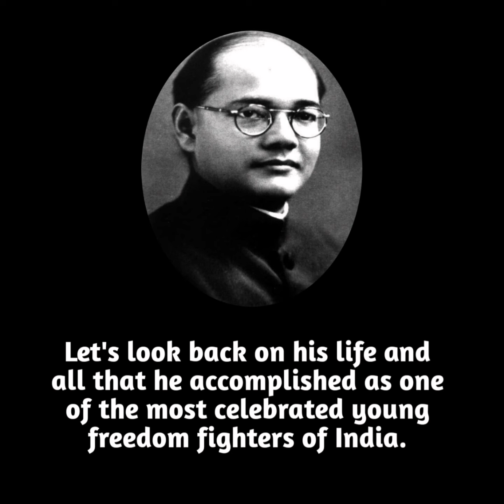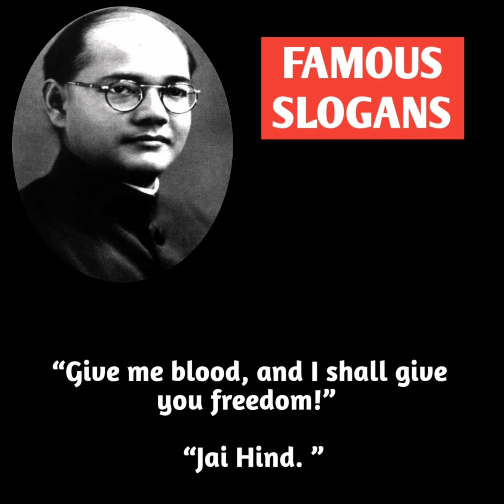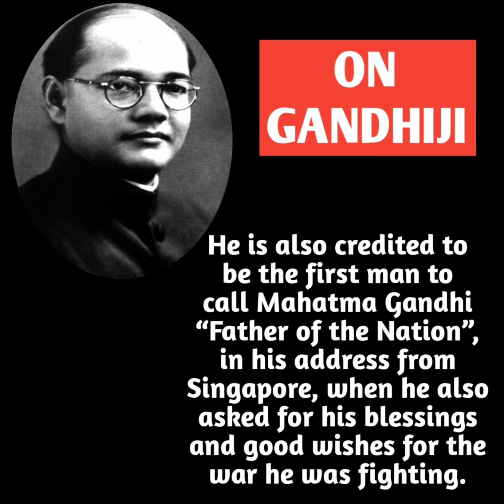Netaji Subhas Chandra Bose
My salutions,
 To the real hero of India,